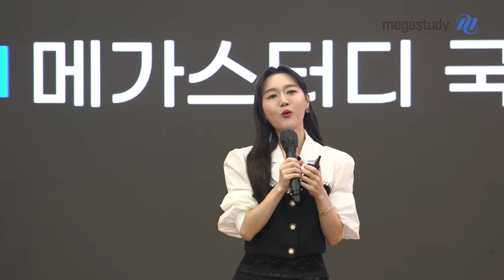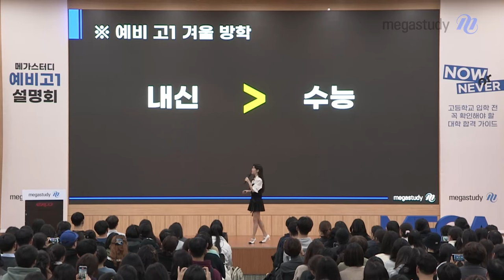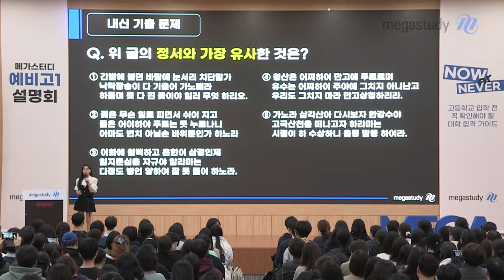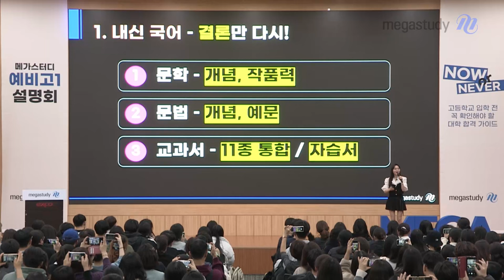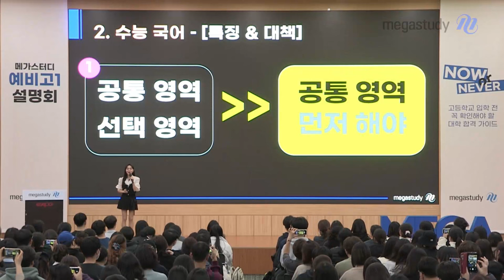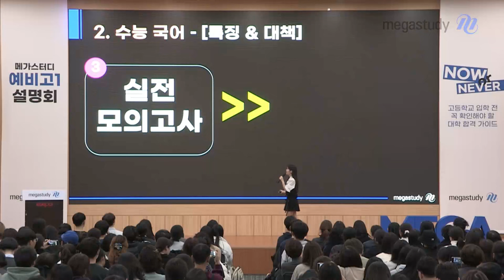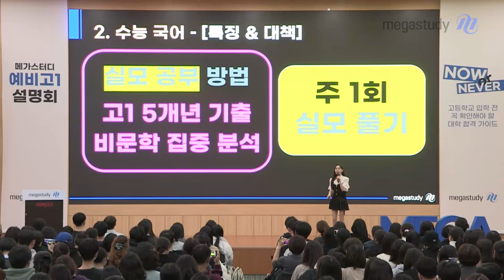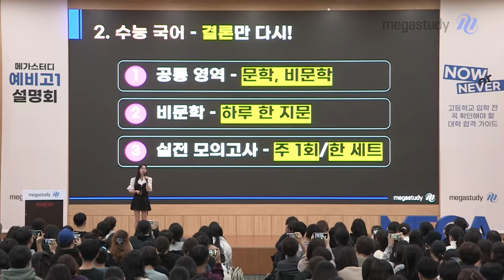[메가스터디] 2024 예비고1 설명회 강연 다시보기 - 국어 수능&내신 1등급 학습전략 by 권선경 선생님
[메가스터디 2024 예비고1 설명회]

국어 수능&내신 1등급 학습전략을
권선경 선생님의 강연 영상을 통해 확인하세요💁‍♀️

- 권선경 선생님을 더 알고 싶다면?